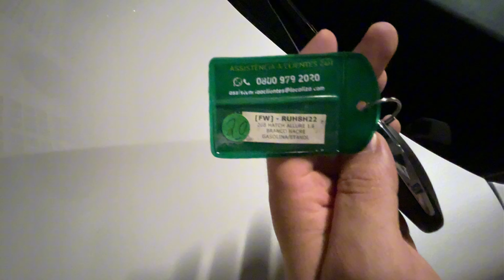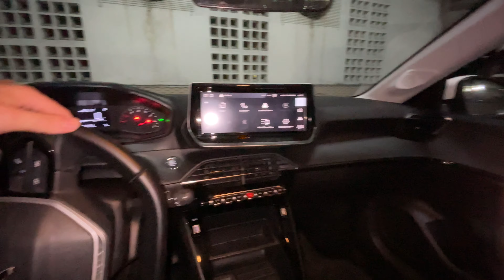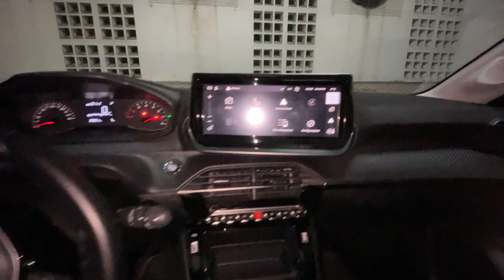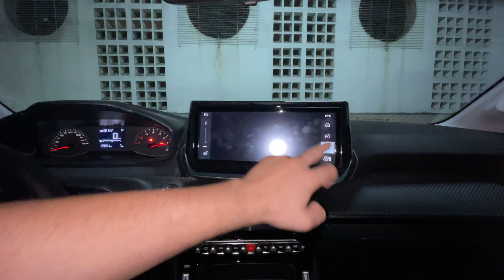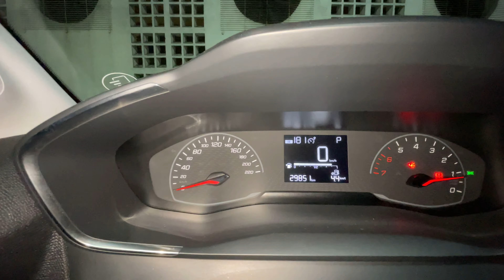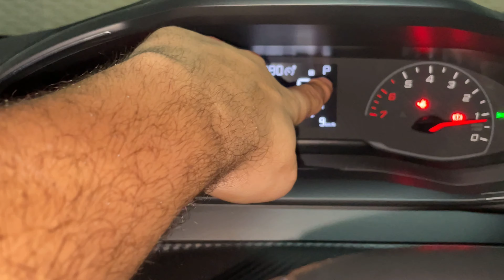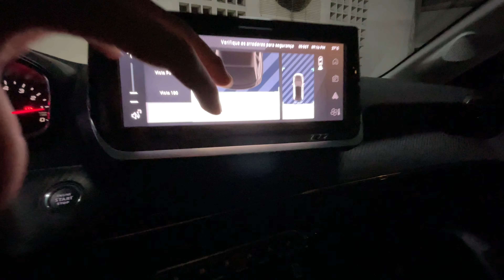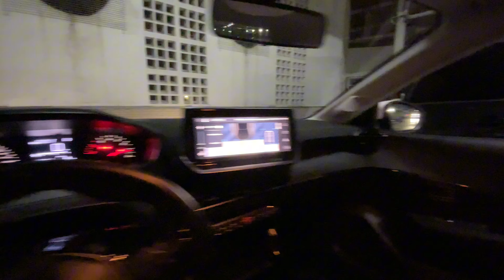VEJA AS DIFERENÇAS DO 208 ALLURE PARA O 208 ACTIVE QUE MOSTRAMOS NO CANAL *ALUGADO*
Acompanhe o Canal no Instagram!

Temos um INSTAGRAM OFICIAL pro canal com muitas coisas legais e carros diferentes!!!

Segue a gente lá ✌🏼 @locacoesdecarros

Ou no link abaixo 👇🏻